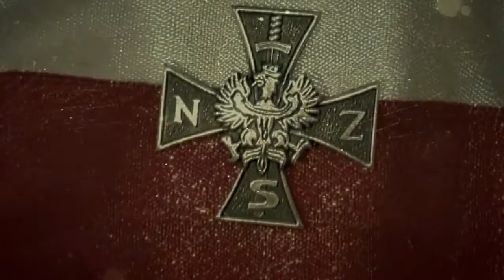Rajd Zeba 2017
Rajd upamiętnia major Leoanarda Zub-Zdanowicz ps. "Ząb". Żołnierz  września 1939 roku, uczestnikiem walk o Norwegię, cichociemny, 2 września 1942 przerzucony do kraju.
23 listopada 1943r,  dowodził atakiem na konwój niemiecki uwalniając duchownego ze Zborowa, lokalnego dowódcę NSZ oraz kilkunastu więźniów.
2 lutego 1944r.oddziały niemieckie wraz z wspierającymi ich jednostkami ukraińskimi dokonały pacyfikacji Szczecyna, Borowa i okolicznych wsi.  Zamordowano ponad 800 osób, najmłodsze dziecko miało 3 miesiące